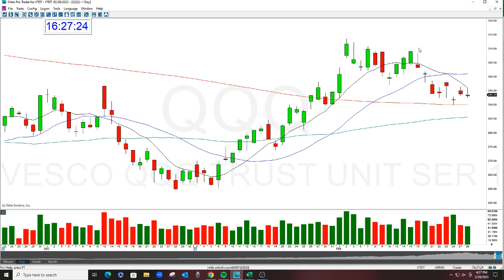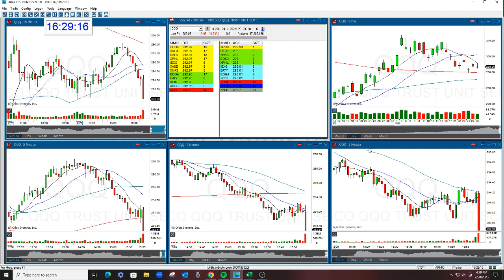Why did the market sell off into the close today?